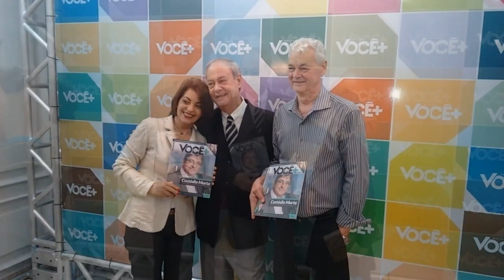Lançamento da Revista Você+ Cachoeiro de Itapemiri